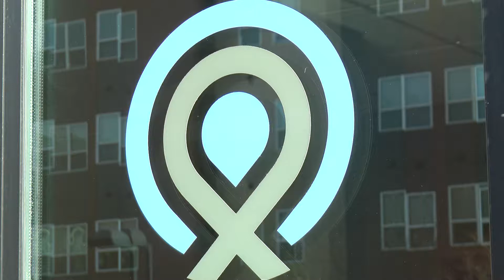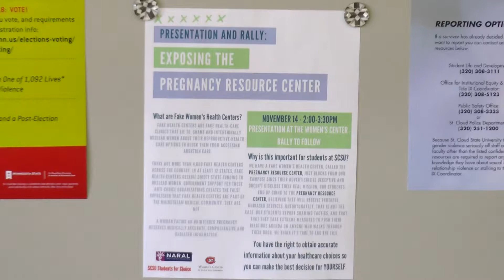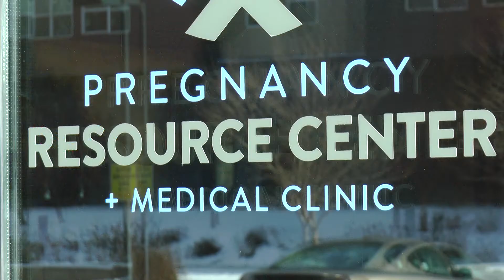PKG PREGNANCY RALLY&LIVE